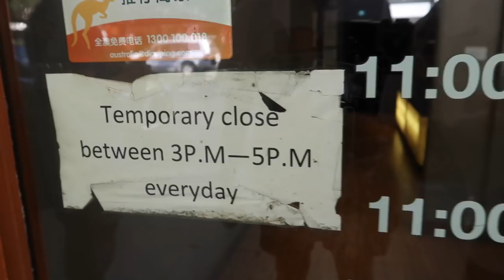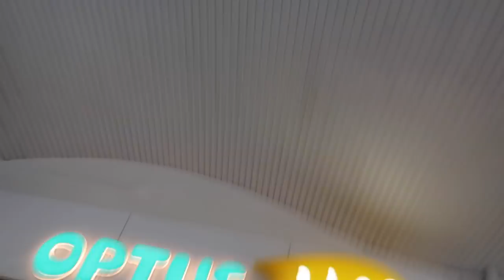NEW SONG RELEASE, COLLAB W/JACKSON O'DOHERTY,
Jackson and Jamie stood us up today when we were supposed to be filming so skip has called out Jackson to an MMA fight. details on the fight soon.

special thanks to MICAELA for editing the intro! go follow her on twitter @jaisgoal